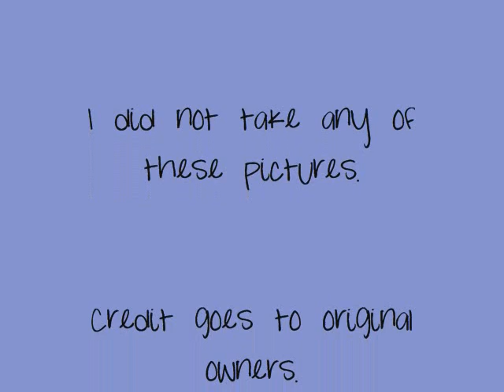Troy Tulowitzki Pictures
Troy Trevor Tulowitzki, born on 10/10/84, 205 lbs and 6'3''. Over 80 pictures. Music is in credits.

I have a World Series baseball signed by him =]